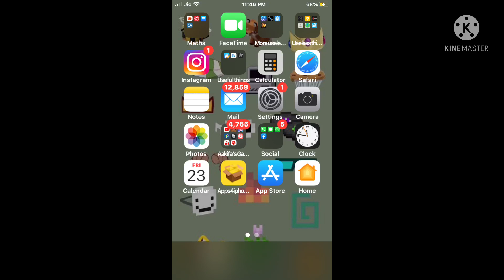Random stuff I have in my camera roll